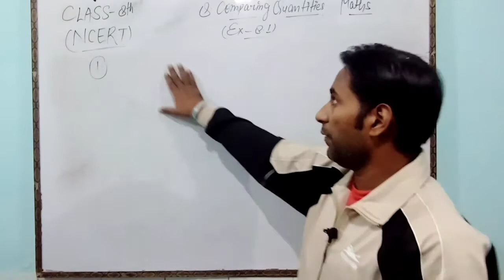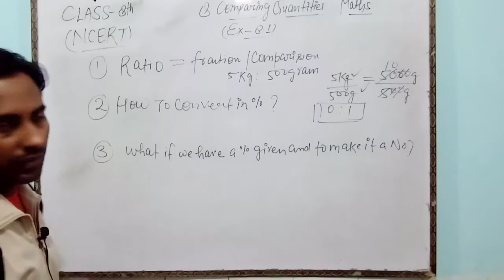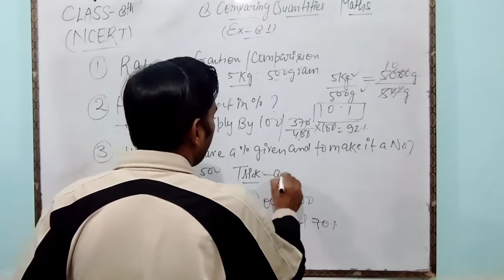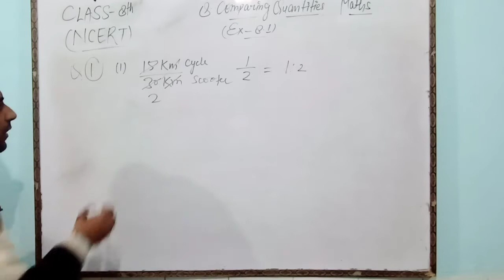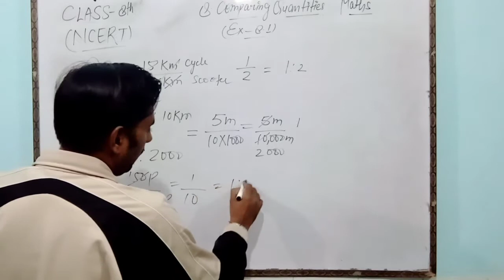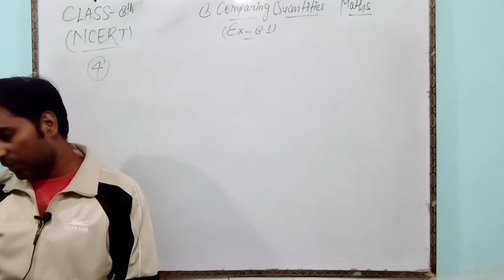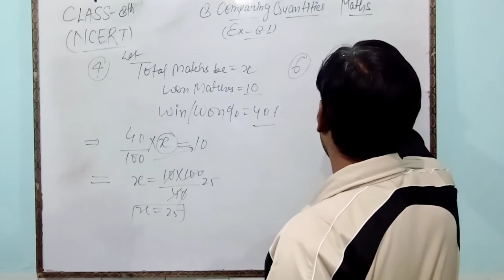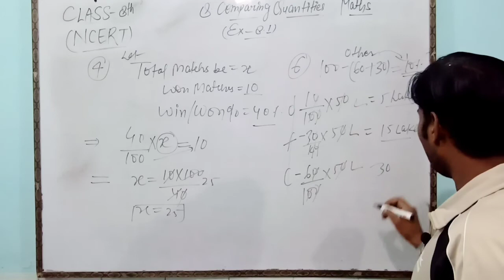CLASS-8 MATHEMATICS (EXERCISE-8.1: COMPARING QUANTITIES)